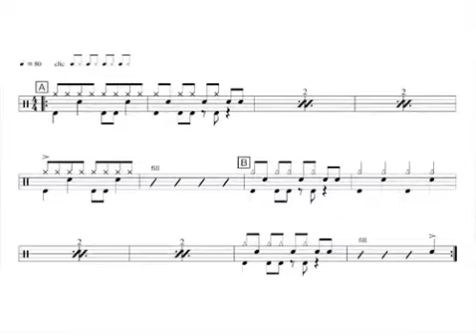Encyclopédie des rythmes du monde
Extraits de la méthode "Encyclopédie des rythmes du monde", disponible